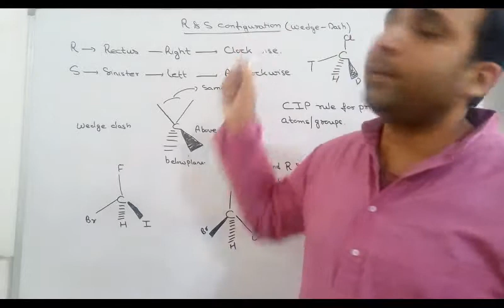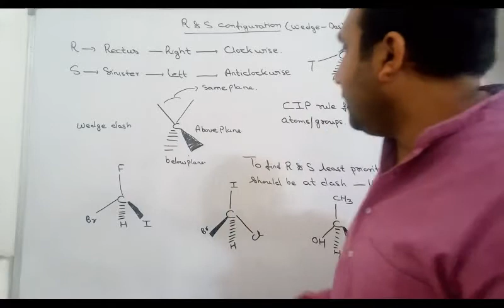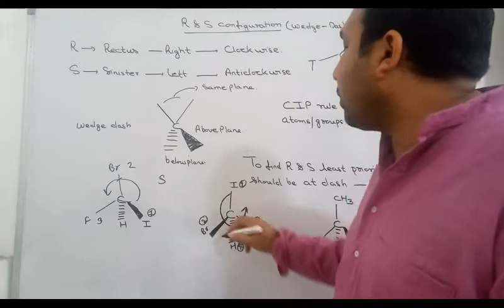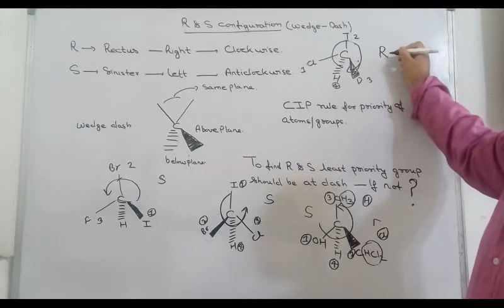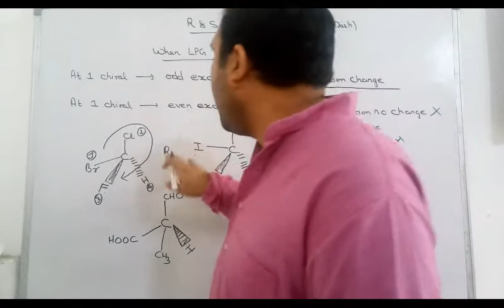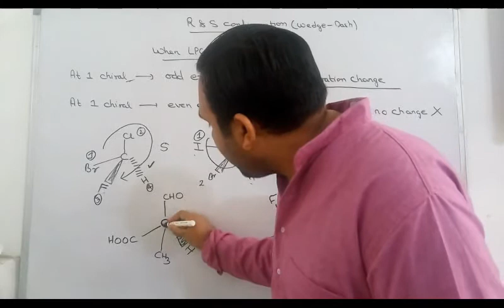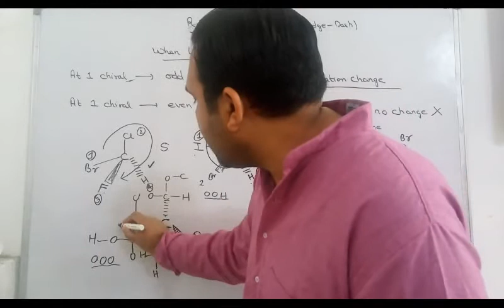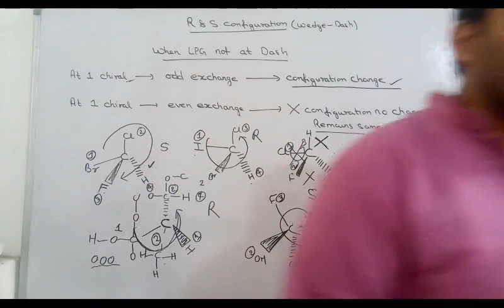How To write R S Configuration for wedge Dash Projection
I am working as Category Expert for IIT JEE  at Unacademy Providing lectures for free , follow there for more lecture. Below is the link.